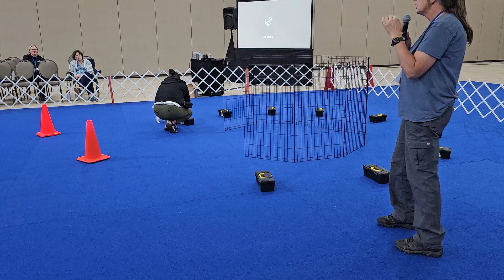Fenzi Dog Sports Camp Containers run 1